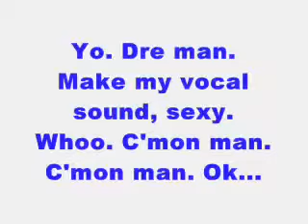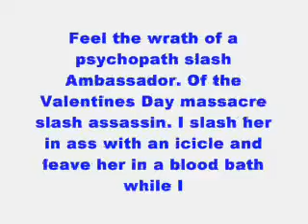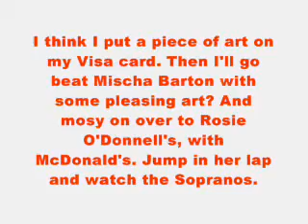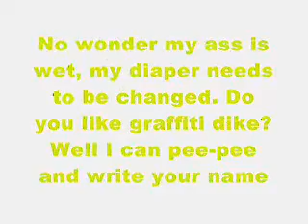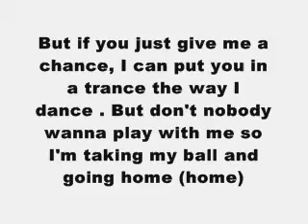Eminem - Taking My Ball Lyrics